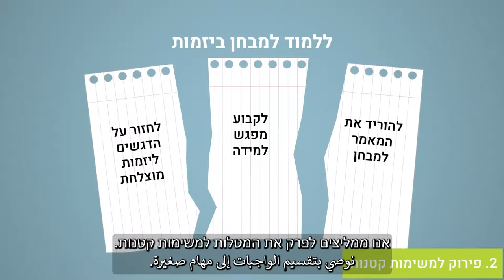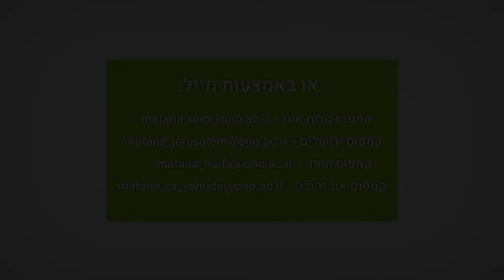מתנ"א - טיפים בנושא ניהול זמן והתארגנות במהלך הסמסטר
מרכז תמיכה ונגישות אקדמית מגיש: טיפים בנושא ניהול זמן והתארגנות במהלך הסמסטר